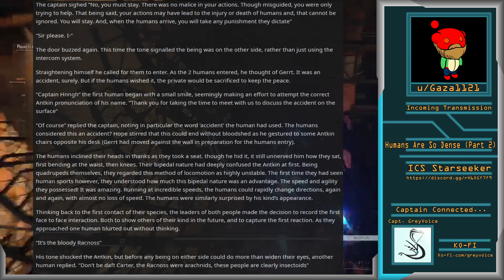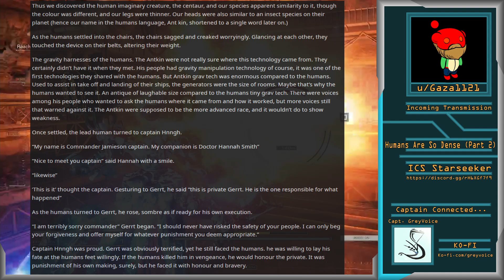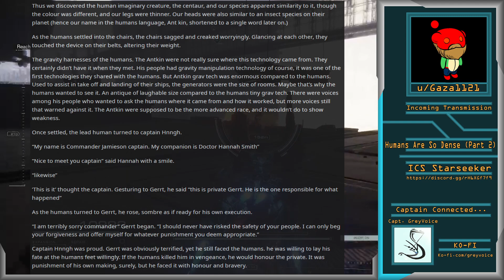[HFY] Humans Are So Dense (Part 2) [A Story By: u/Gaza1121]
Links to sauces:
u/Gaza1121

Music/Sounds used (Sunset Dew by Lupis Nocte)